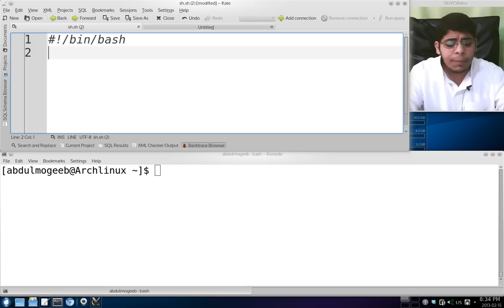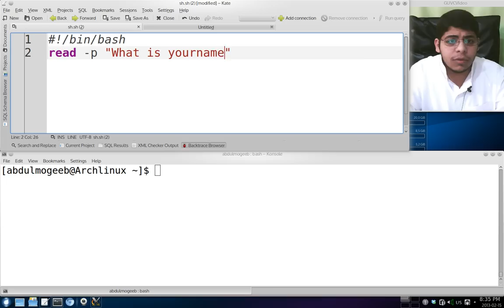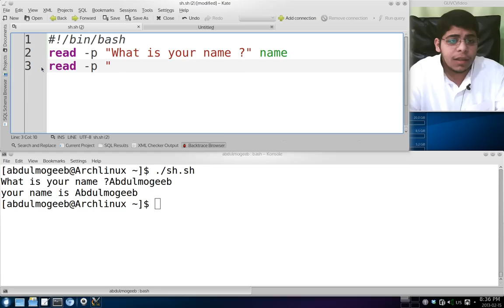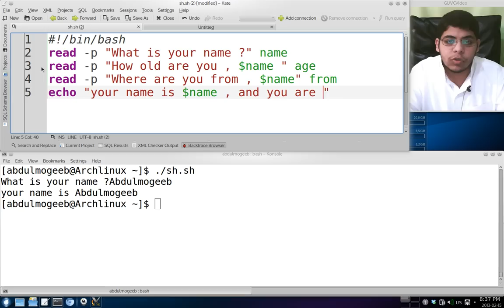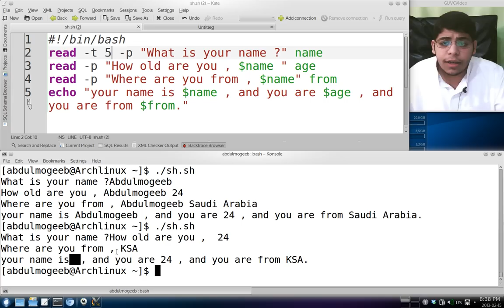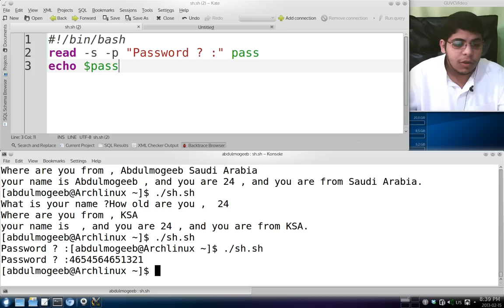13- برمجة shell scripting | مدخلات لوحة المفاتيح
في هذا الدرس سنتعلم طريقة التعامل مع المدخلات من لوحة المفاتيح والاحتفاظ بها بمتغيرات واظهارها وقت الحاجة لها.